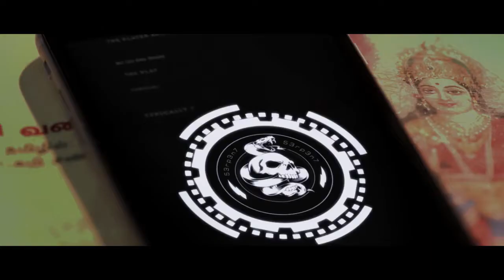KEE Official Teaser Jiiva, Nikki Galrani, Anaika Soti Kalees Vishal Chandrashekar